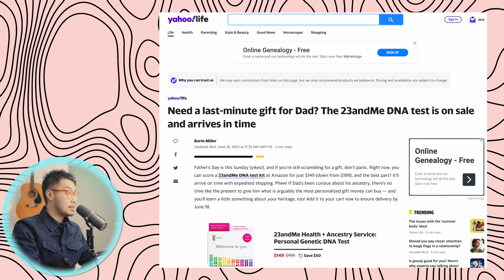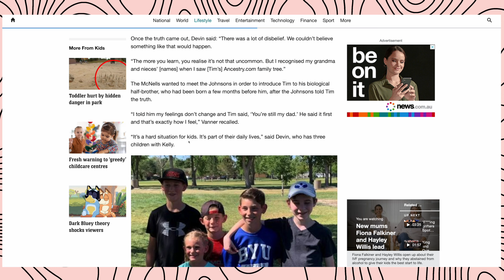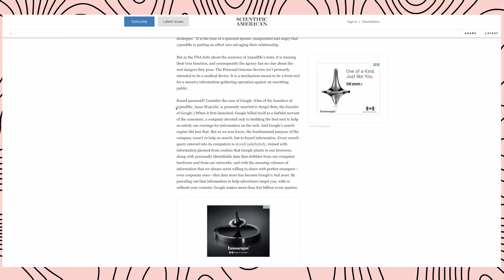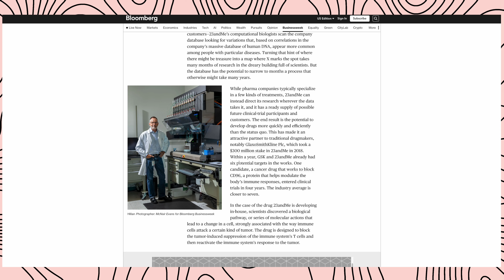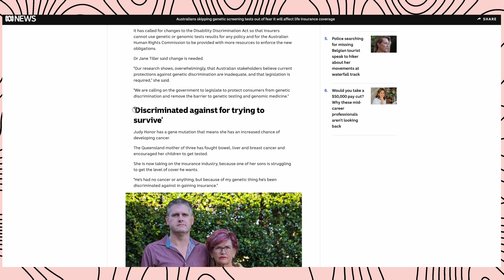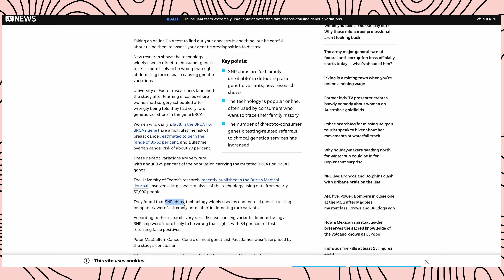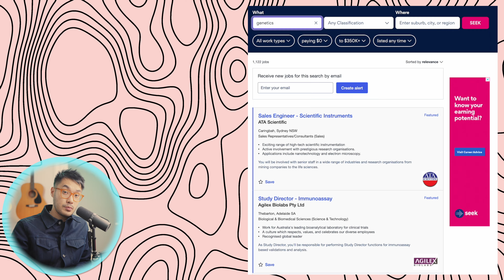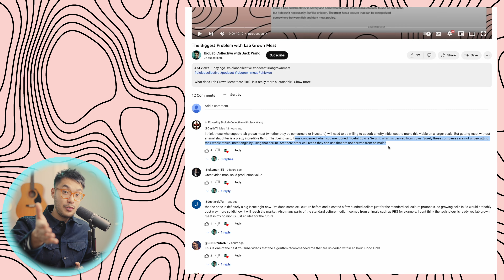Can You Trust 23andMe for Genetic Testing?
Can 23andMe be trusted with your DNA?  Should you dabble with genetic testing and what does this mean for you and your family?  In Season 2 Episode 3 of the Crossover Connections with Jack Wang podcast, we dive into the latest headlines surrounding the inaccuracies and ethical quandaries connected to online genetic testing services, and how this ties into genetics jobs in the future.

0:00 Introduction
1:31 23andMe DNA test reveals IV sperm mixup
3:58 A journalist's 10-year old predictions about 23andMe
9:54 23andMe's big plan all along
12:08 Unintended consequences of genetic testing
14:27 Australians are avoiding genetic screening tests
18:29 Are online DNA tests accurate enough?
21:25 Can you become a Genetic Counsellor?
25:52 Audience comments from previous episodes